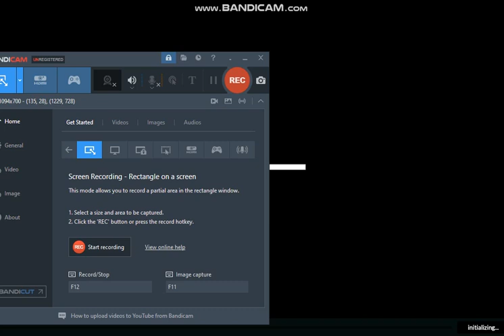Caillou throws Rosie out of the window and gets assaulted! NOT FOR KIDS!